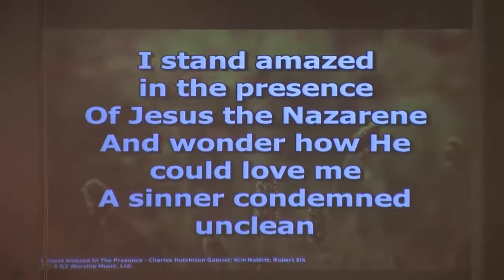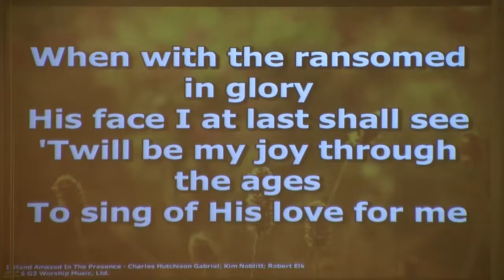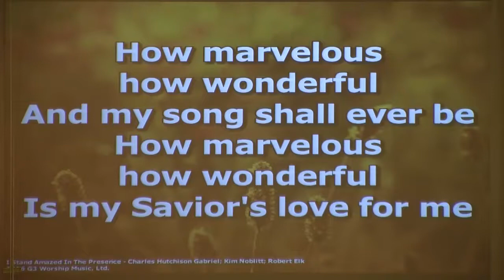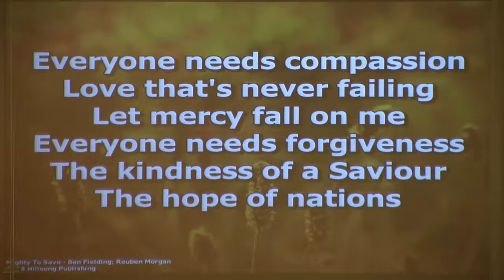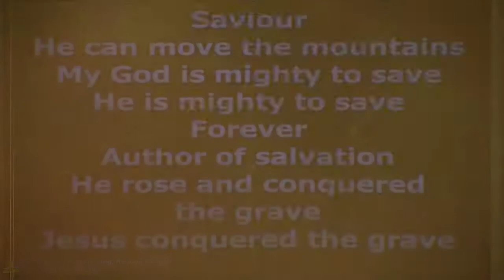PM Service 10/9/2018 - Harold Peasley (Revival Night #3)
Church Service Recording for: Ouachita Baptist Church
Date: 10/8/2018 Revival Night #3
Sermon by: Harold Peasley